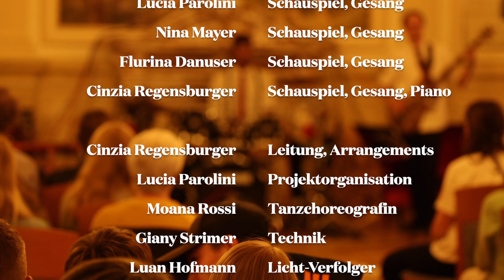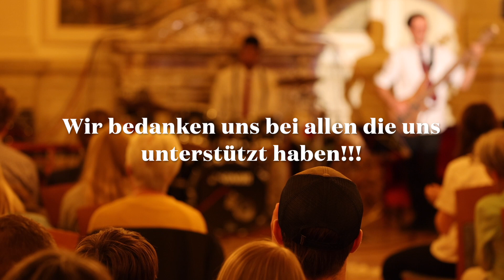Musical a Scuol "Cabaret auf Tournee"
Musical a Scuol 2023: Vier Frauen dominieren das Team und führen gemeinsam ein Musical auf. Flurina Danuser (Soprano), Cinzia Regensburger (Mezzosoprano, Klavier), Lucia Parolini (Alt) und Moana Rossi (Choreografin). Das selbstgeschriebenes Musical spielt im Scuol Palace. Ein Cabaret Club aus den 1930er Jahren wird wieder zum Leben erweckt und beschreibt das Leben von vier Charakteren, die auf der Suche nach Liebe, Freiheit, Freundschaft und Geld sind.

Musical a Scuol 2023: Quatter duonnas domineschan il team e preschaintan insembel ün Musical. Flurina Danuser (soprano), Cinzia Regensburger (mezzosoprano, clavazin), Lucia Parolini (alto), e Moana Rossi (coreografa). Ün Musical scrit svessa chi's tratta i'l Scuol Palace. Ün club da Cabaret dals ons 1930ta vain darcheu sdruoglià e descriva la vita da las quatter caracteras, chi sun in chertscha d'amur, libertà, amicizcha e raps.

Musical a Scuol; Live 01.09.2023 im Hotel Palace, Nairs Scuol.

TeilnehmerInnen / partecipants e partecipantas
Drums: Jon Andreja Nicolay
E-Bass: Arno Valentin
E-Gitarre: Arnaud Pas
Piano: Nino Derungs
Tuba: Orlando Bass
Bassposaune: Gian Andrea Wagner
Tenorposaune: Severin Brugger
Altsaxophon: Johannes Erny
Trompete: Silvan Fallett
Schauspiel, Gesang: Angelo Werro
Schauspiel, Gesang: Lucia Parolini
Schauspiel, Gesang: Cinzia Regensburger
Schauspiel, Gesang: Flurina Danuser
Schauspiel, Gesang: Nina Mayer
Schauspiel, Tanz: Moana Rossi
Tanz: Samira Garcia
Tanz: Aina Ovenstone
Tanz: Anja Frank

Organisation / organisaziun:
Cinzia Regensburger: Leitung, Arrangements
Moana Rossi: Choreografie
Urs Leonhardt Steiner: Probeleiter, externer Berater
Giany Strimer: Tontechniker
Richart Fotografie: Promo Fotos

Film: Fotografie Marco Cadonau
Schnitt: Cinzia Regensburger
Fotos im Video: Mayk Wendt

Grazia fich a tuot ils sponsurs ed agüdonts/agüdontas per voss sustegn!!!